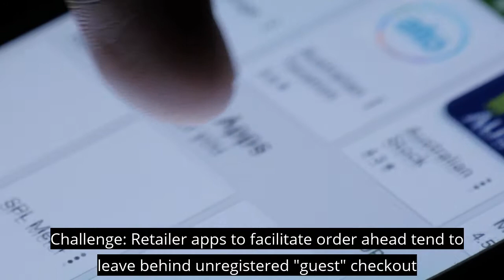4 Challenges & 3 Benefits of Order-Ahead for Retailers:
When card-not-present makes the customer-not-present, what is the function of a store?

Consumers armed with smartphones first disrupted brick-and-mortar retail by comparison shopping while in-store. Now nearly 1 in 3 U.S. adults who comparison shop in-store end up purchasing elsewhere. Buy-online-pickup-in-store services shorten shoppers’ store visits to fleeting appearances. From electronic price tags to “dark stores,” retailers seek the right store capabilities to retain and serve their mobilized customers.